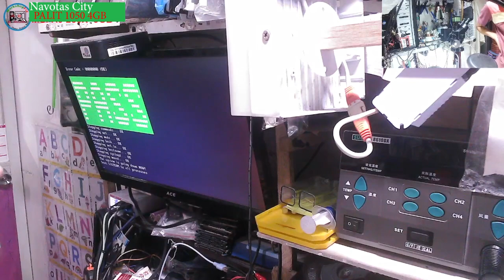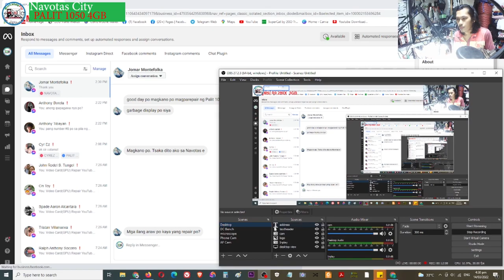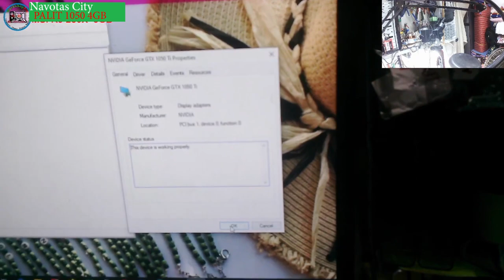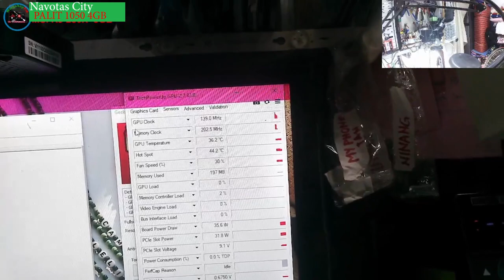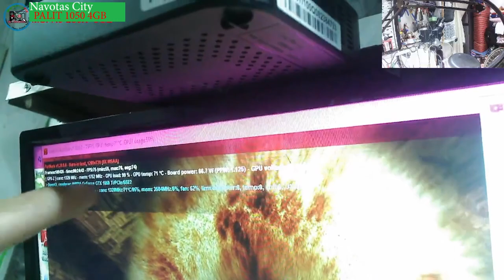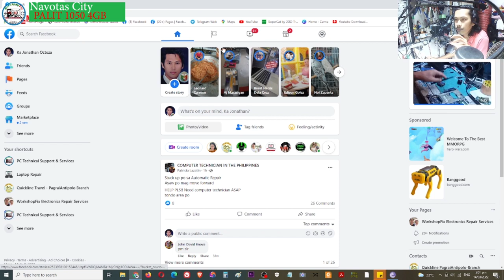PALIT 1050 TI 4GB - Error Code 43, Driver Can't install, GPU Chip Issue (Solved)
👉 Name: Jonathan H. Octeza
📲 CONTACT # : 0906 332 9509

💎 SERVICES OFFER 💎

✅ Phone repair
✅ Tableta repair
✅ Printer repair
✅ Electronics repair: